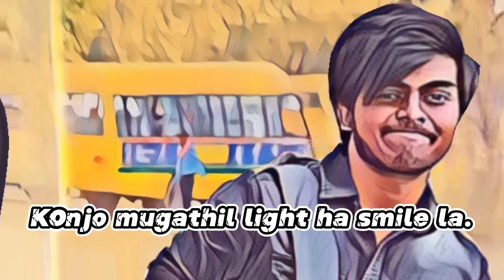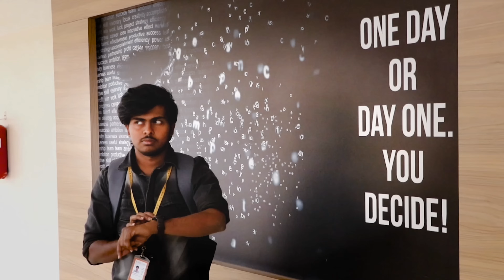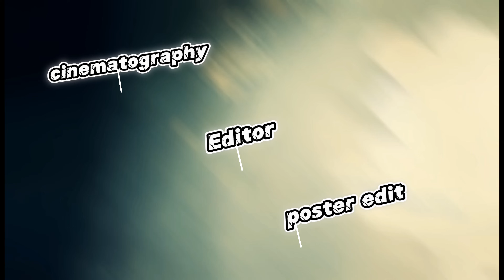Morning da Mapla lyrical video | Runaway | Pritam G Shastri | Moulidas R | Harikalyan S | Vignesh P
Morning da Mapla lyrical video | Runaway | Pritam G Shastri | Moulidas R | Harikalyan S | Vignesh P | Pavan G

RUNAWAY | Tamil short film

Afraid that where you'd end up in your life . Hold tight we are going to make it.

Morning da mapla

Composed by: Pritam G Shastri
Singer: Moulidas R
Lyrics: Moulidas R
Mixed and Mastered by: Pritam G Shastri
Lyrical video : Harikalyan S
Cinematography: Vignesh P

Listen to “Morning Da Mapla (From "Runaway")"(Vels Signature)”song on your favorite streaming platforms :-

Amazon Music

Movie Credits:-

Starring: Harikalyan S , Bhavana ,   Vignesh , Pavan , Jaswanth, vishwas Reddy , Sahana , Lohith , Suraj , Vaishnavi , Ravi shankar , Bivin Jacob , Premalatha.
Directed by: Harikalyan S
Cinematography:  Vignesh P
Editor: Vesley , Pavan G